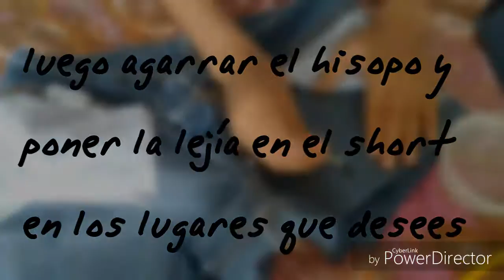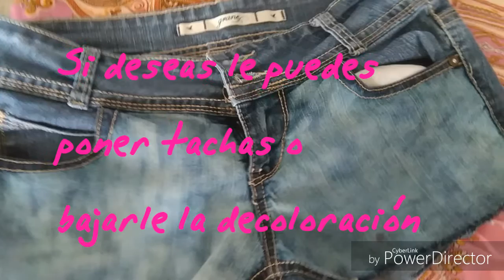Renueva tu ropa/ DECOLORA tu SHORTS ❤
Hola MIS Shushines BIENVENIDOS a HATUMY❤

Te traemos esta idea genial de decolorar tu short ツ
Yo en este caso estoy decolorando un short que antes era un pantalon asi reciclo y renuevo mi ropa

OTRAS IDEAS
Puedes decolorar solo en las puntas o en los bolsillitos, puedes ponerle tachas o rasgarlo si gustas, recuerda que eso depende de cada uno como uno desee ES TU ESTILO asi que DEJA VOLAR tu IMAGINACION

CONSEJITO
1 Se debe usar lejia para ropa blanca
2 El agua es para ponerle al short despues de haberlo decolorado con la lejia
3 Utiliza guantes para que no te dañes las manitos
4 Puedes utilizar tambien pinceles

Mensajito

No dejes tus sueños en sueños conviértelos en realidadღ